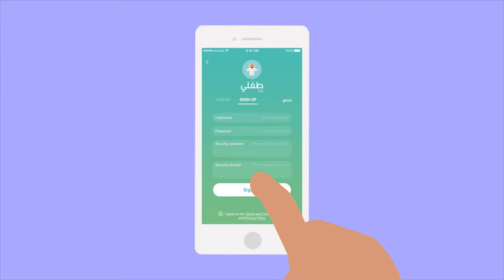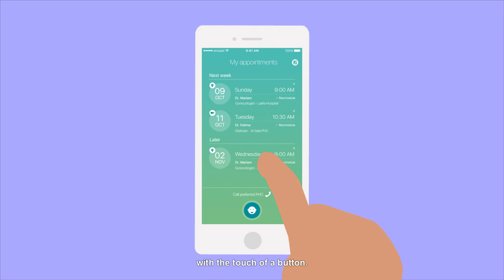تطبيق طفلي شريكك في فترة حملك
معلومات حول تطبيق طفلي من هيئة الصحة بدبي الذي يعتبر شريك مثالي للمرأة الحامل خلال فترة حملها